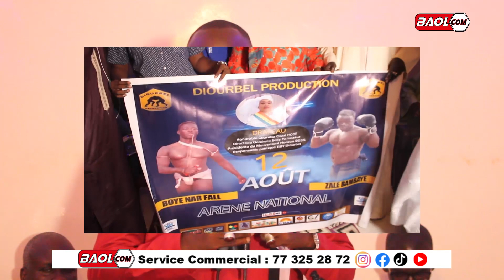Remise de Drapeau: Mme Coumba Cissé HCCT journée Diourbel Production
Remise de Drapeau: Mme Coumba Cissé HCCT journée Diourbel Production Pour avoir une bonne communication dite Baol Com, Baol Com bienvenue chez vous